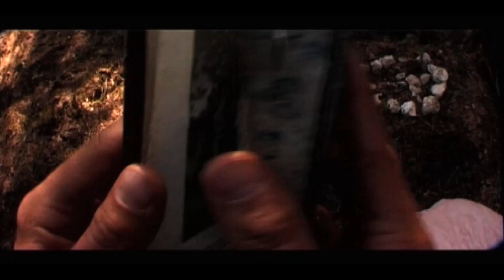WEST END (Trailer), un film de Brice Emiel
Quelque part dans un Far West imaginaire. Hard traverse un étrange pays, à la recherche de deux cavaliers.
Il a peur de la mort et n'a jamais tué...
Au terme de son parcours initiatique, il sera devenu un Poor Lonesome Cow Boy ».
Un conte en forme de western.

Une production Les Films du Cow Boy, Rachid Fenzar, Men'Street Films
(Visa d'exploitation : 2016)
Musique originale : Enzar
Avec : Olivier Hardouin, Quentin Ogier, Caroline Coustère, Yann Pradal,  Gilles Gaston Dreyfus, Philippe Krhajac